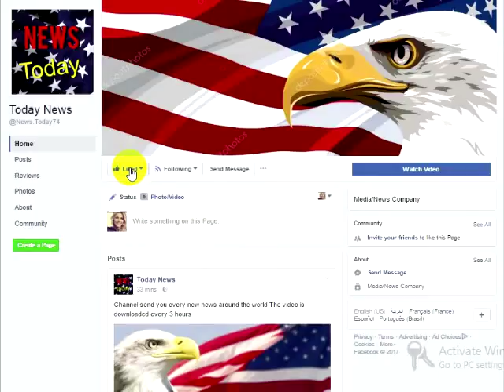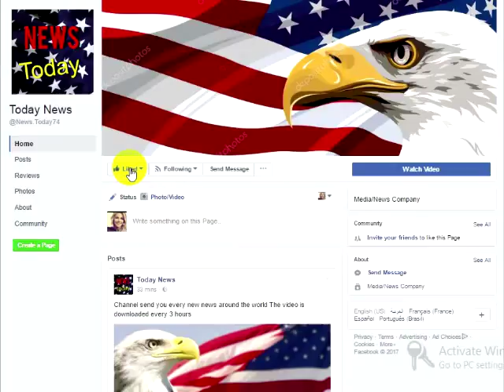BREAKING NEWS;DONALD TRUMP REACT ON NORTH KOREA TESTED HYDROGEN BOMB.DETAILS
DONALD TRUMP AMERICA PRESIDENT REACT ON NORTH KOREA TESTED HYDROGEN BOMB.